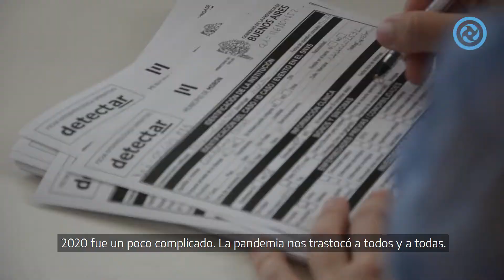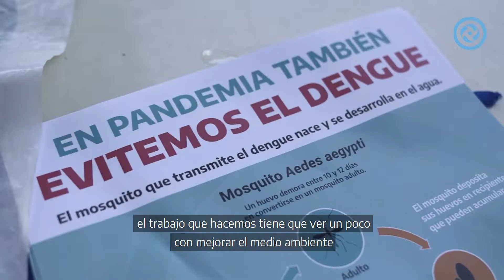VOCES DE LA CUENCA - "Episodio 3"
🎥 │ "Una historia de trabajo contada por sus protagonistas"

🔊En esta 3° entrega del ciclo, escuchamos la voz de Cecilia Weinschelbaum, Licenciada en Psicología que trabaja en la Dirección de Salud y Educación Ambiental de ACUMAR.

De esta manera, seguimos conociendo las tareas que llevan a cabo las, les y los trabajadores cada día, para seguir transformando la CuencaMatanzaRiachuelo.